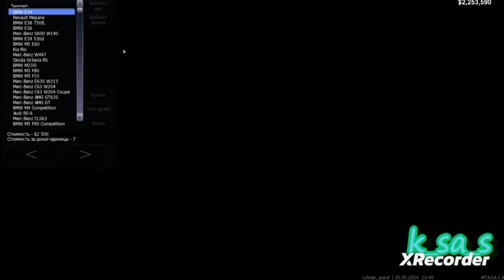купил, сделал тюнинг, повесил номер, все что нужно для нового авто